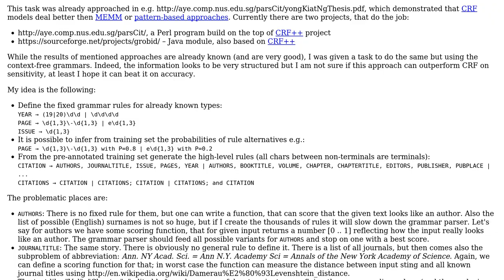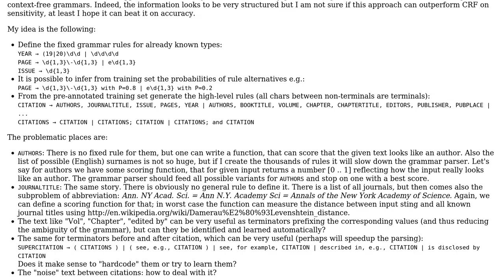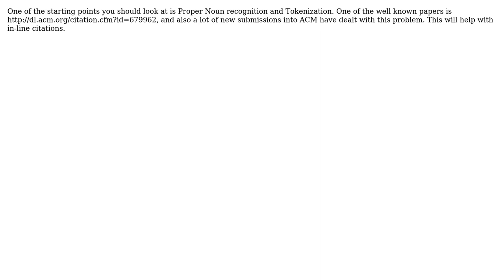Using grammars to extract bibliographic citations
With thanks & praise to God, and with thanks to the many people who have made this project possible! | Content (except music & images) licensed under CC BY-SA | Music | Images & others | With thanks to user Sudipta Chatterjee user Pierre.Vriens user dma_k and the Stack Exchange Network Trademarks are property of their respective owners. You are responsible for your own actions.